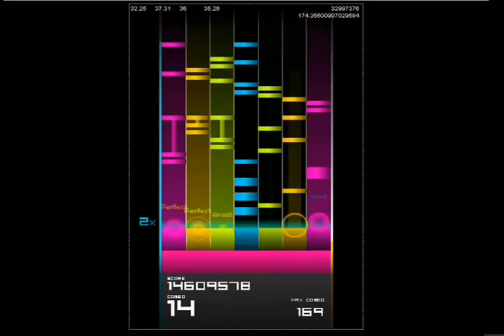Feel The Beats - Destination Unknown (Renard)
I did this cause some guy named LunaStik made me do it.
So, enjoy watchin me suck at this game, and enjoy the music!

ps. Play Feel The Beats